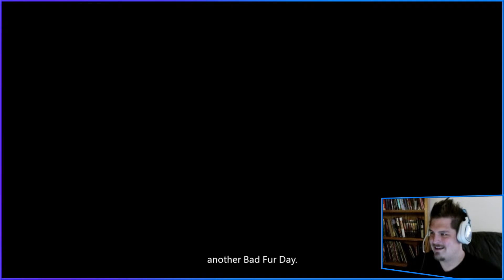TheOnlyRyann | Conker's Big Reunion | IT'S BEEN 10 YEARS?!?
If you don't know this, Conker is full of adult stuff.  So, yeah, you've been warned.  Can you believe it?  10 years since Conker Bad Fur Day, we jump into his big reunion through Project Spark on Xbox One.  I apologize for the audio out of sync moments.  I fixed the issue for future episodes, thanks everyone!